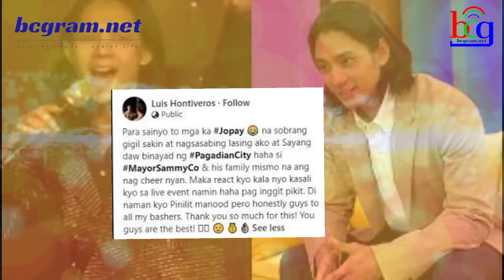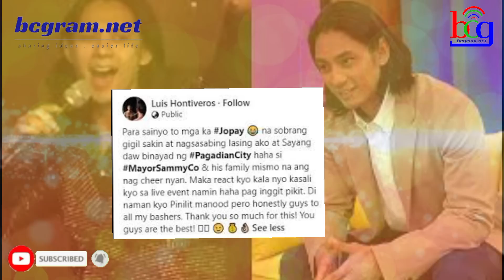SIKAT NA ENTERTAINMENT SHOW NA-SHUTDOWN! PINAGKAISAHAN NG MGA NETIZENS?